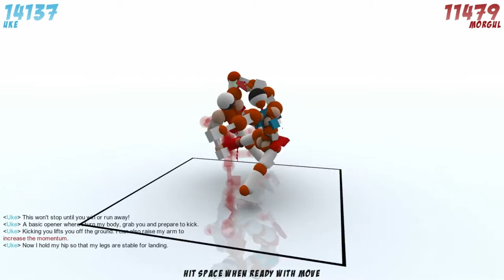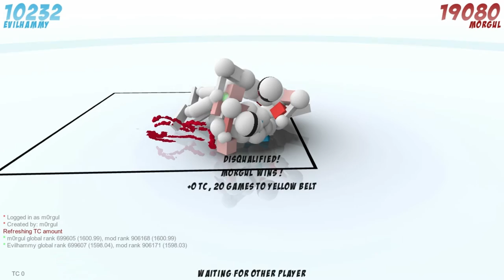Toribash | Let's Fight #01 "Tutorial und erste Matches" (HD/Deutsch)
Auch alte Spiele können Spaß machen!

Bei Steam gibt es jetzt neuerdings das gute alte Toribash als Free-Download und die Donkeys stürzen sich sofort darauf um alte Zeiten wieder aufleben zu lassen. m0rgul startet allerdings zu erst einmal das Tutorial um die Handhabung der Toris wieder ins Gedächtnis zu rufen.

Wenn euch das Spiel gefällt unterstützt die Entwickler indem ihr es kauft :)